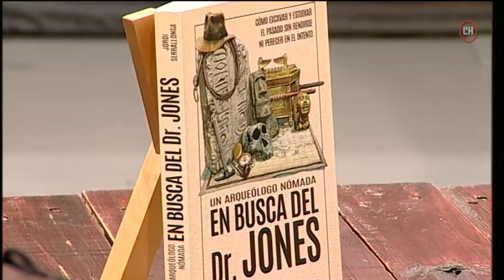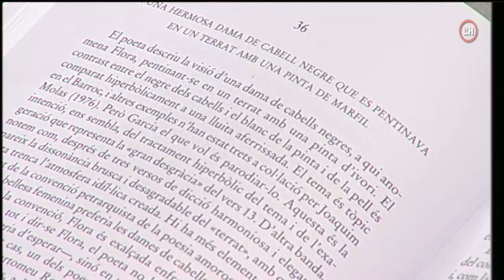Veïns | 04-07-23 | Jordi Serrallonga, l'Indiana Jones de L'H, presenta llibre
Jordi Serrallonga, l'Indiana Jones de L'H, presenta llibre i Montse Collado, 37 anys trasplantada.